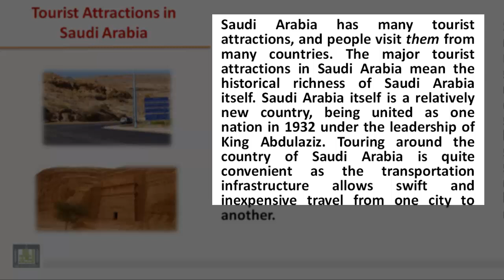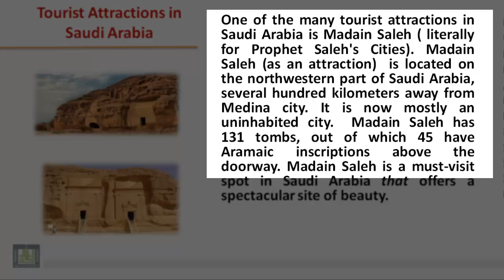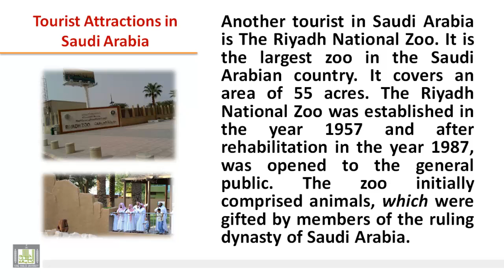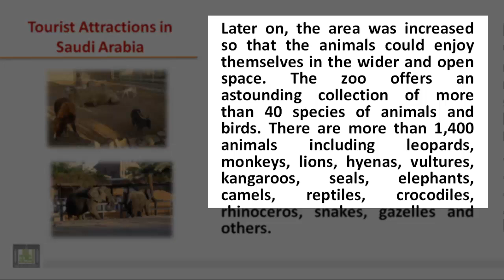READING - Tourist Attractions in Saudi Arabia